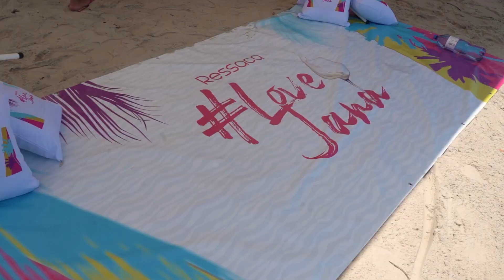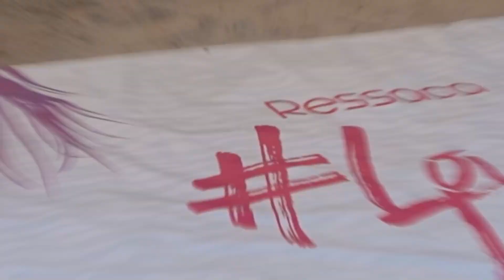AFTERMOVIE LOVE JANA DIA